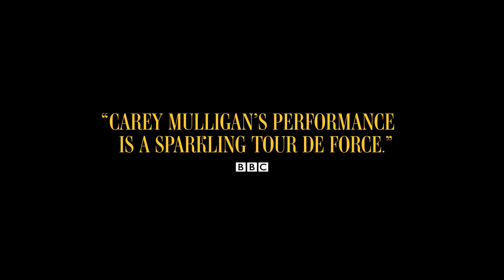Maestro - Official Trailer (2023) Bradley Cooper, Carey Mulligan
Maestro
In select Theaters November and on Netflix December 20, 2023